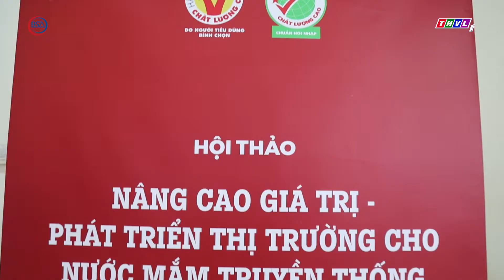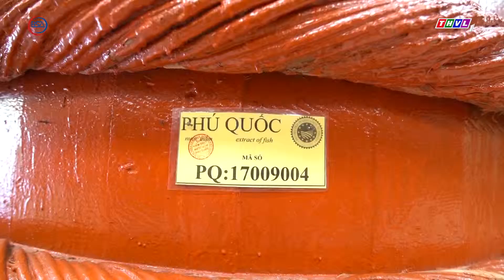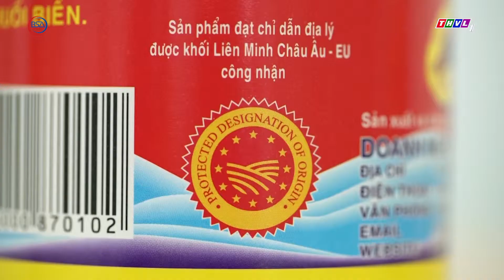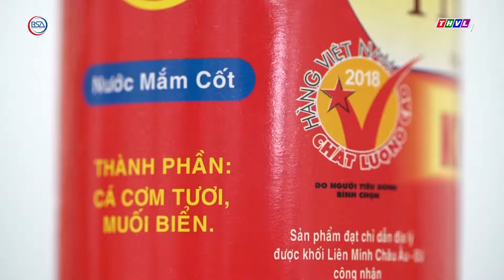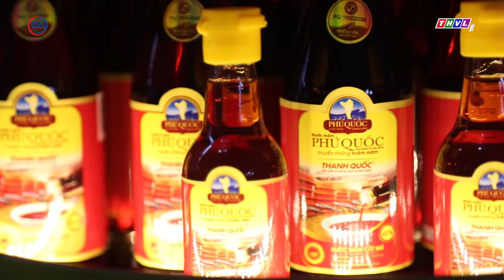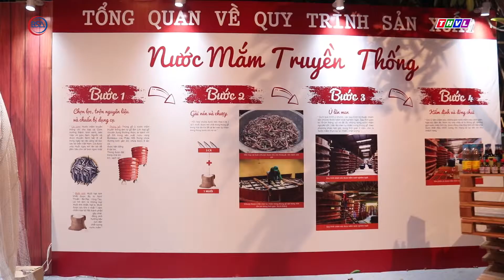Tìm đường ra thị trường cho nước mắm truyền thống I BSA Channel